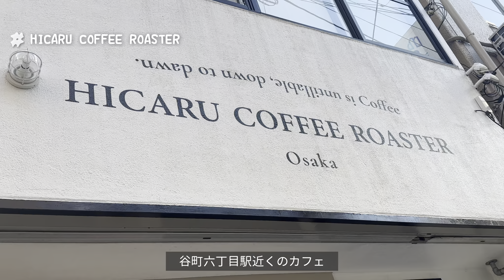vlog｜甘党好き社会人の日常🍩｜大阪カフェ巡り🥧.辻利ミスド.自炊.韓国風焼きそば｜一人暮らし女子の休日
edit：LumaFusion
camera：iPhone14pro